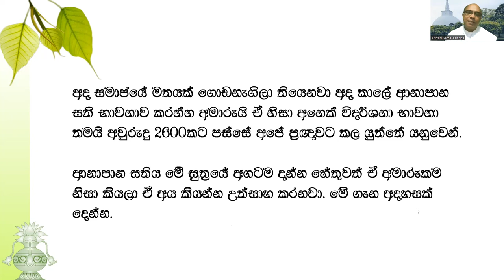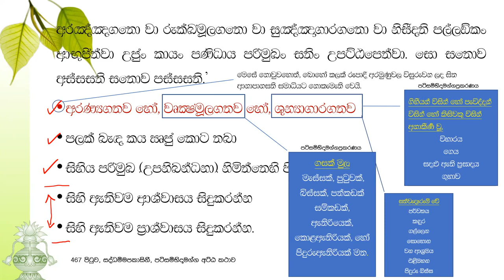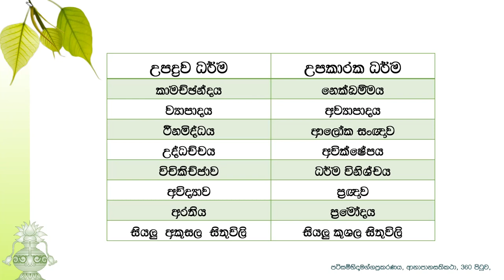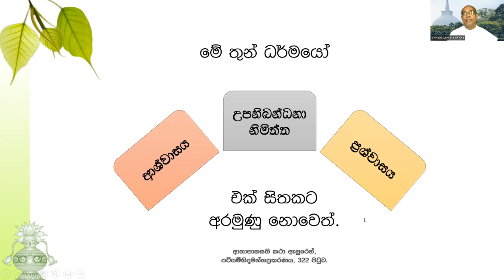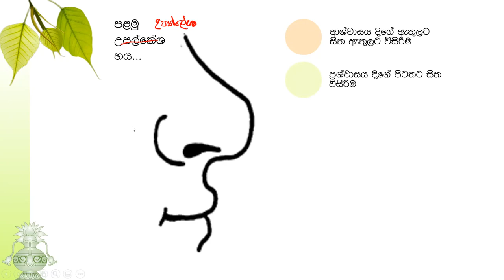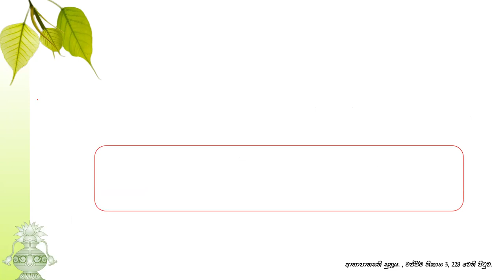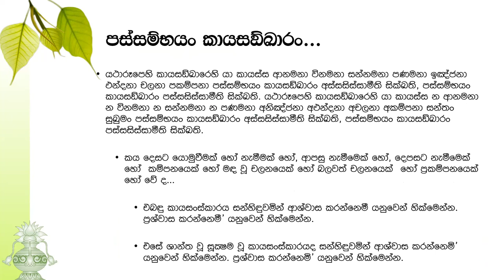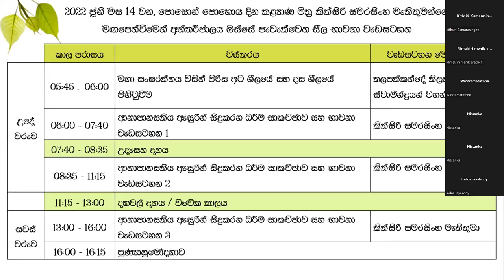ගිරිමානන්ද සූත්‍ර ධර්ම සාකච්ඡාව සහ භාවනා කුසළ කර්මය - 7(1)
ගිරිමානන්ද සූත්‍රයේ එන ආනාපානසති භාවනාව මෙම වැඩසටහන තුල විස්තර වෙයි/සිදුකෙරෙයි. මෙය 7(1) සහ 7(2) යනුවෙන් කොටස් දෙකකින් යුක්තයි. පසුව නරඹන පින්වත් ඔබ සැමටද නිවන් බග වඩාගැනීමට මෙය ධර්ම දානයක්ම වේවා! තෙරුවන් සරණයි!!!
මීට පෙර කොටස් පහත ලින්ක් වලින් බලන්න පුළුවන්...